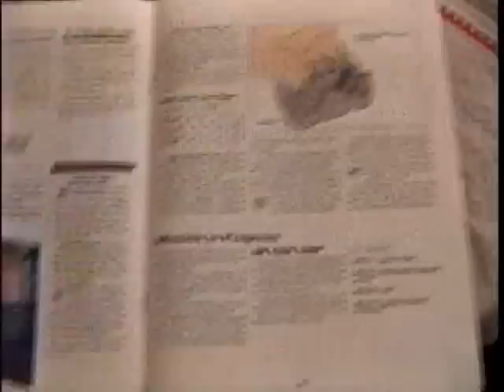How To Play 01 The Omega Virus 2 of 2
How to play The Omega Virus board game, with a brief description of the game as well.  The picture of Michael Gray did not work on the transfer for some reason.